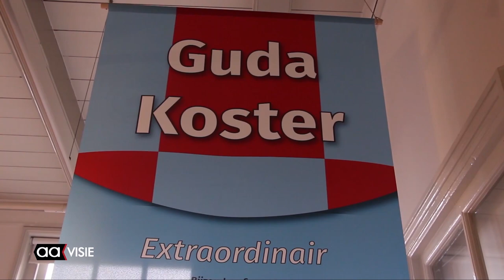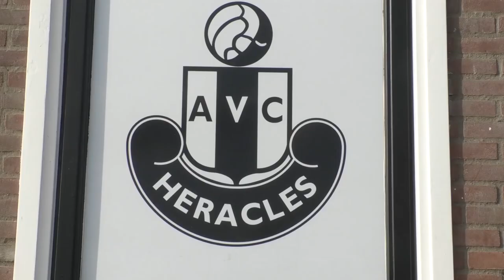Maandoverzicht februari 2022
Dit is het maandoverzicht van het nieuws van februari 2022. Als u een nieuwsbericht nog eens in zijn geheel wilt bekijken, klik dan op de link hieronder.